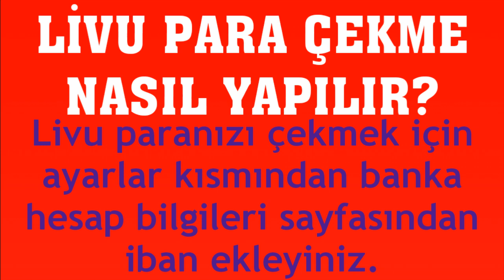Livu Para Çekme Nasıl Yapılır?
Merhabalar bu videomuzda sizlerle birlikte livu para çekme nasıl yapılır sorusuna yanıt vermeye çalışıyoruz.İyi Seyirler Dilerim.

livu para nasıl çekilir
livu ödeme alma
livu para çekimi